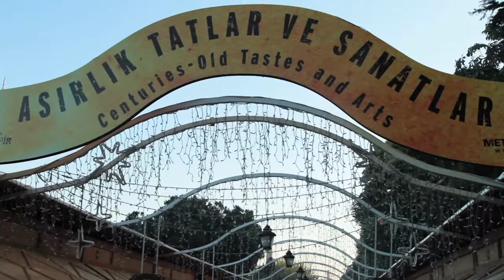Dans la foule d'Istanbul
Mi-juillet 2012, j'arrivais à un moment important de mon aventure. J'étais enfin arrivé aux portes de l'orient : Istanbul. Ville mythique qui en a fait rêver plus d'un. La première fois que j'y suis passé, j'ai rencontré un Indien de 72 ans, en super forme, avec qui j'ai visité la ville rapidement puisque j'y dormais seulement 2 nuits. J'ai eu le temps de visiter La grande Mosquée Bleu, Ayasofia, la tour Galata et le marché Égyptien avec son fameux marché aux épices. Je suis ensuite descendu vers le sud pour 10 jours et je suis revenu passer une semaine de plus à Istanbul. La vidéo qui suit contient principalement les images de mon premier passage et vous verrez plus tard (après les vidéos du sud), là ou les vidéo de la semaine que j'ai passé avec mon ami Yacinthe que je considère comme un frère.

Pour plus d'information sur Istanbul et voir mes photos consultez l'article